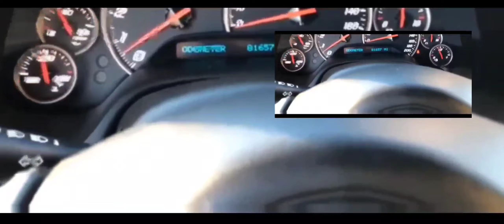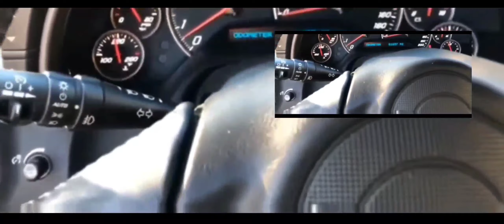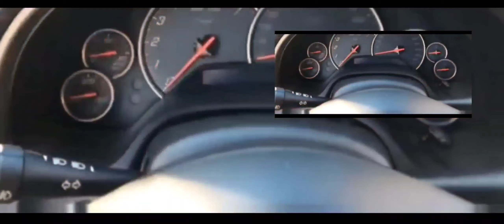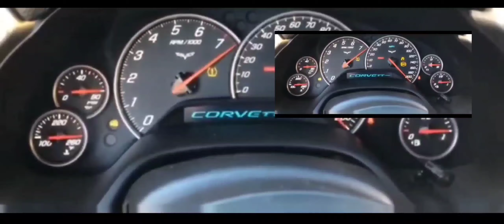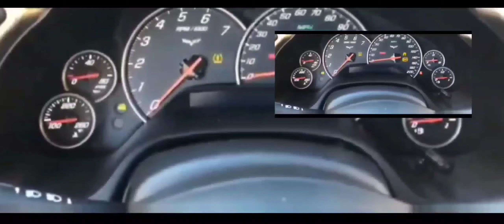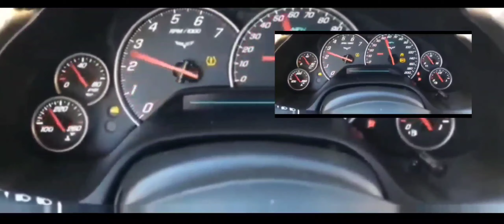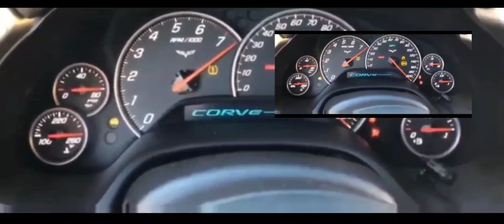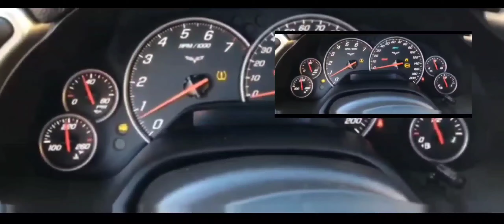CHEVY Corvette CRANK No Start ISSUES- SPORATIC When Hot Diagnosis AND FIX